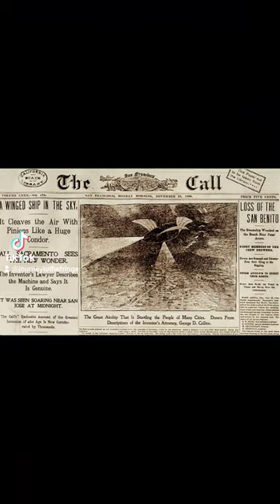1897 airship wave